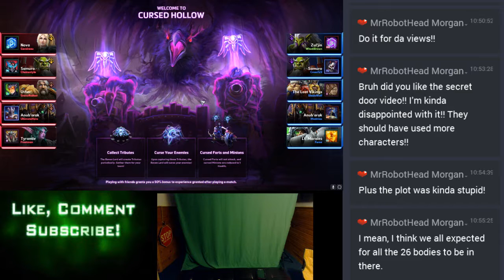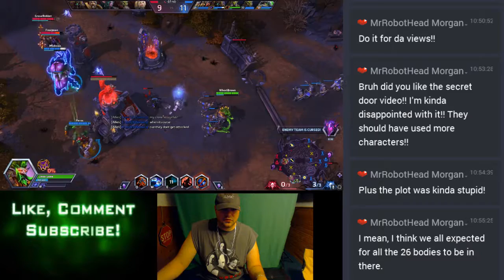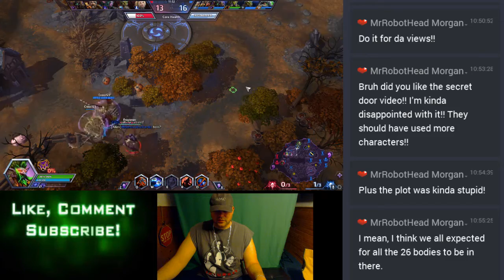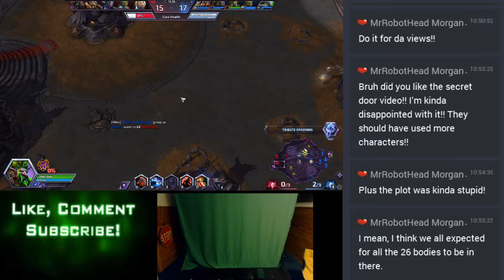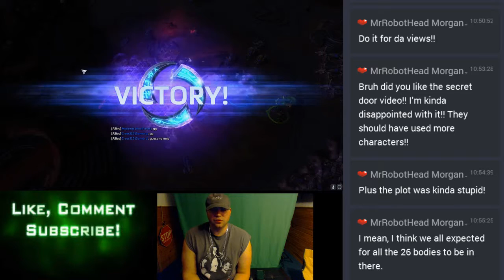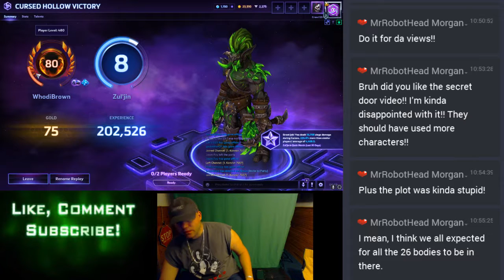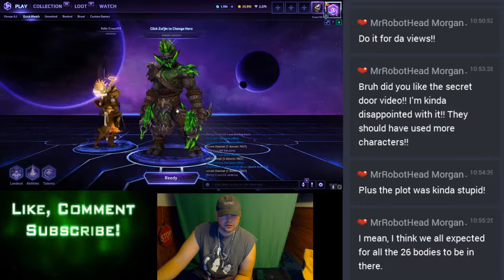Heroes of the Storm 2.0 | Zuljin (Make way for the bad guy!)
/drunkfx (facebook)
@drunkfx (Twitter)

Heroes of the Storm Ranked PVP Team league Hero League Brawl
Hots
I also react, review, and commentary on heroes of the storm spotlight
I love Heroes of the Storm highlights WTF moments
Silver is where I was placed even though I won 8 out of 10 on season 2
Gold will come soon enough!
Platinum is a goal I strive towards
Diamond someday will be mine!
Assassin
Alarak
Cassia
Chromie
Falstad
Gall
Genji
Greymane
Gul'dan
Illidan
Jaina
Kael'thas
Kerrigan
Li-Ming
Lunara
Nova
Ragnaros
Raynor
Samuro
The Butcher
Thrall
Tracer
Tychus
Valeera
Valla
Varian
Zeratul
Zul'jin
Warrior
Abathur
Azmodan
D. Va
Gazlowe
Medivh
Murky
Nazeebo
Probius
Sgt. Hammer
Sylvanas
The Lost Vikings
Xul
Zagara
Support
Auriel
Brightwing
Kharazim
Li Li
Lt. Morales
Lúcio
Malfurion
Rehgar
Tassadar
Tyrande
Uther
Specialist
Anub'arak
Artanis
Arthas
Chen
Cho
Dehaka
Diablo
E.T.C.
Johanna
Leoric
Muradin
Rexxar
Sonya
Stitches
Tyrael
Varian
Zarya